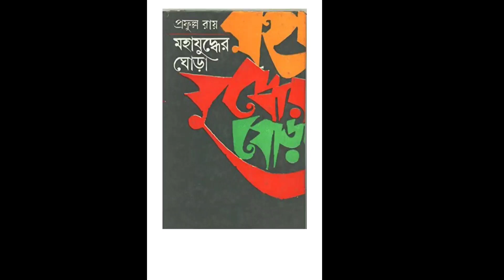মহাযুদ্ধের ঘোড়া, পর্ব-২,প্রফুল্ল রায়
বাংলা গল্প